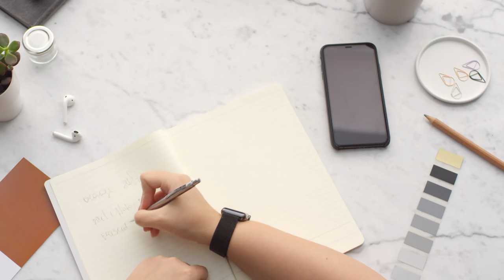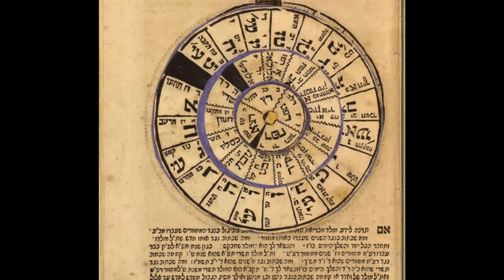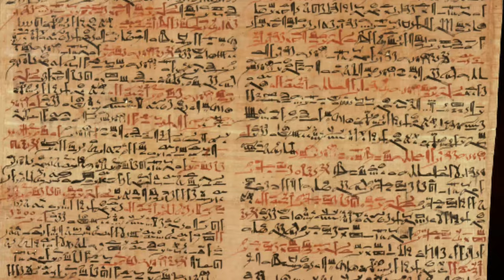Top 10 INVENTION Of Ancient EGYPT Used by Modern World | 10 Ancient Egypt के आविष्कार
In This Video We Have Discussed about the 10 invention Of Ancient Egypt Used By Modern World!
Chapters
00:00 Intro
00:59 Bowling ball
02:00 Paper & Ink
02:36 Police
03:16 Medicines
04:15 Chairs And Tables
04:57 Calender
05:35 Eye make Up
06:19 Breath Mint
06:37 Locks
07:06 Toothpaste

khufu pyramid
pyramids of giza
egyptian pyramids
egypt pyramids
aliens built pyramids
Top 10
History
Documentary
dhruv rathee
indian youtuber
zem tv
knowledge video
facts video
information video
trending
get set fly facts